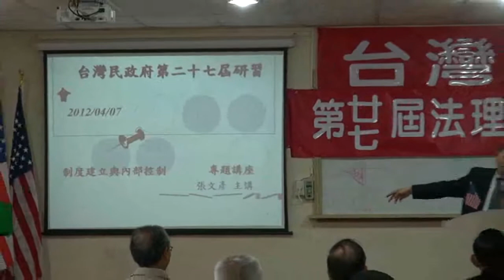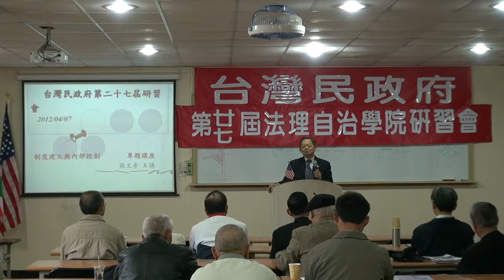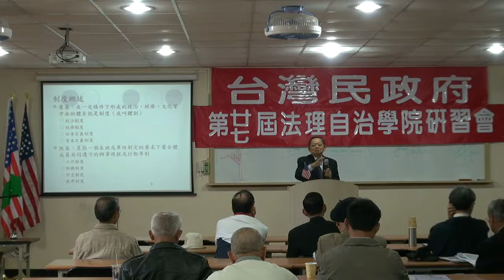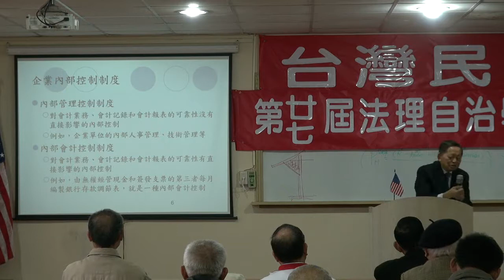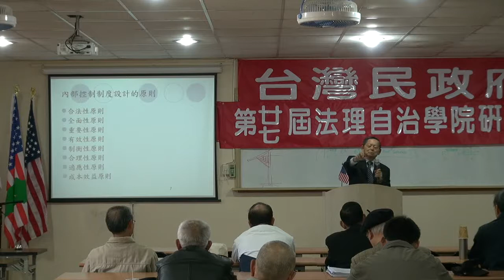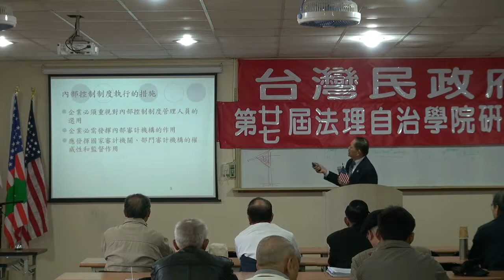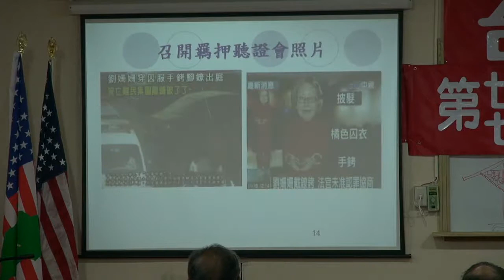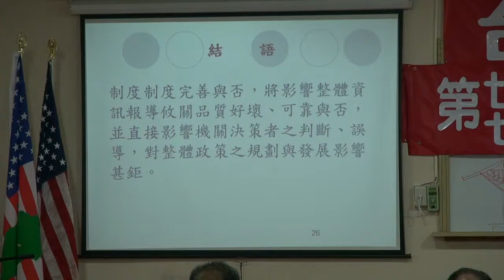120407-6-制度建立與內部控制-張文彥-台灣民政府第27屆法理自治學院